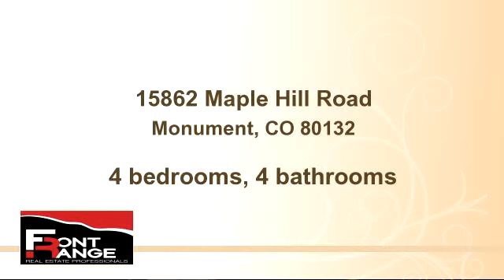Home for sale - 15862 Maple Hill Road, Monument, CO 80132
Enjoy the amazing views from your back deck in this impeccably maintained home with walk out basement; 4 bed plus 2 offices; formal living and dining area, eating area in kitchen, soap stone/solid counters in gourmet kitchen with pantry, lots of cupboard space and walkout to deck. Basement for entertainment, open floorplan with rec room, wet bar and bedroom; walks out to gorgeous mountain views. Move-in ready!

Bedrooms: 4
Bathrooms: 4 bathrooms
Square Feet: 3864
Price: $365,000

08/19/2015 03:18:03 pm

Last modified: